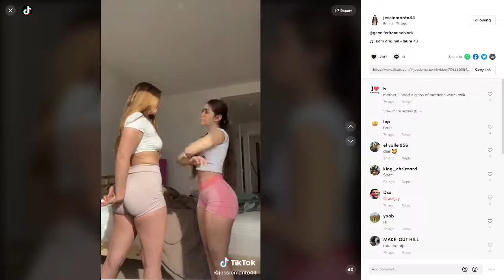It's just TOO messy at the back